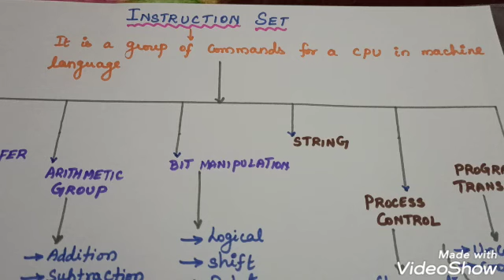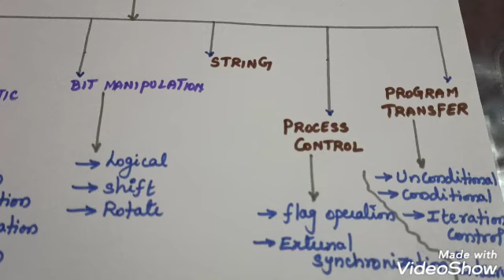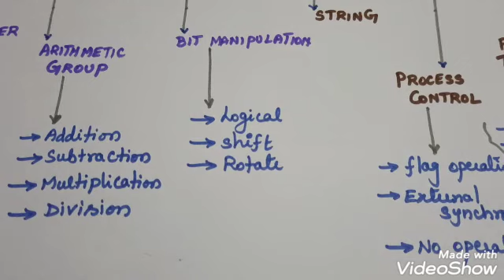Introduction to Instruction Set of 8086